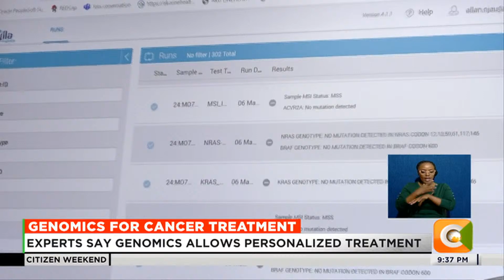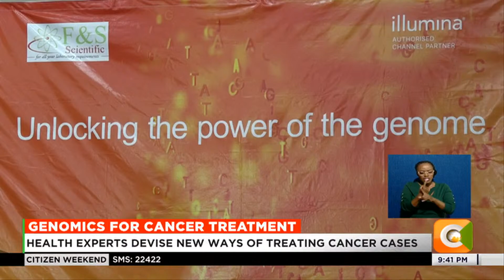Health experts devise new ways of treating cancer diseases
Genomics For Cancer Treatment
Health Experts Devise New Ways Of Treating Cancer Cases
Experts Say Genomics Allows Personalized Treatment
Njau: Genomics Has Helped Us Understand Diseases More